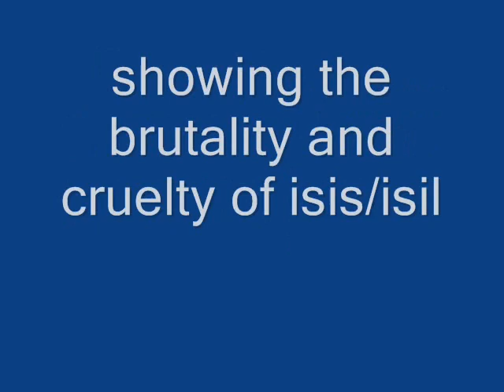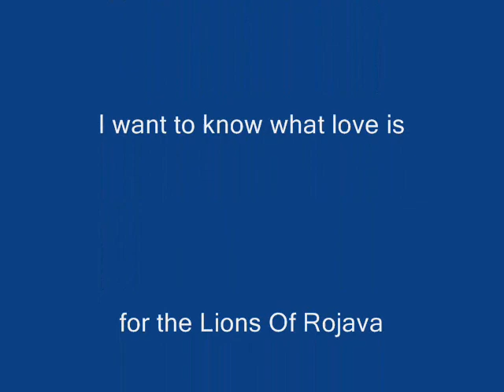Kenji goto for kurdistan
Kenji Goto is not a coward .Japanese people are brave.Please Japan! Please fight terrorist. Because these terrorist will trigger world war 3